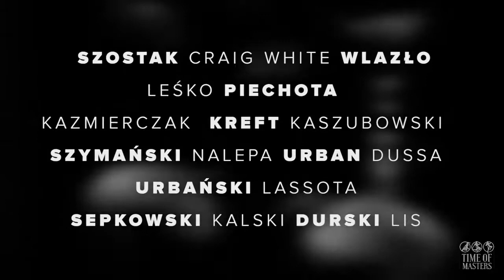Zapowiedź gali Time of Masters w Sopocie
Zapowiedź gali Time of Masters: Pierwsza Krew która odbędzie się 17 stycznia w sopockiej Hali 100-lecia a walką wieczoru będzie starcie Oskara Piechoty i Craiga White’a Zapraszamy do naszego świata: